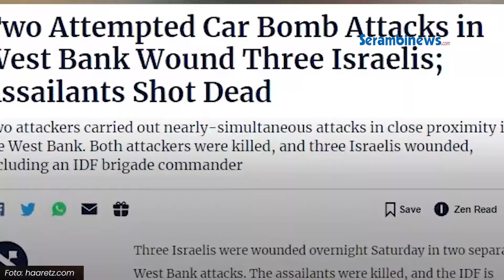Komandan Brigade Israel Terluka Buntut Serangan Ganda di Tepi Barat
SERAMBINEWS.COM - Serangan ganda pejuang Palestina di Tepi Barat membuat geger pendudukan Israel pada Jumat (30/8) malam. Komandan Brigade Gush Etzion dilaporkan terluka akibat serangan salah satunya. Peristiwa terjadi saat sebuah mobil milik pejuang Palestina menyusup ke pemukim 'Karmei Tzur' dekat Hebron.

Mobil yang dipasangi bom itu diledakkan setelah seorang mujahidin menabrak penjaga pemukiman dan menembaki tentara Israel. Perwira senior Israel dengan pangkat brigadir jenderal tersebut terluka bersama tentara lainnya. Komandan yang belum diketahui identitasnya tersebut dilaporkan baru saja kembali dari Jalur Gaza.

Sementara tentara pendudukan Israel mengatakan pihaknya telah menetralisir para pelaku serangan malam itu juga. Serangan terpisah juga terjadi di sebuah pom bensin di Persimpangan Gush Etzion.

Terlihat penyerang berusaha melarikan diri sebelum akhirnya dinetralisir.' Setelah kejadian itu, IDF menutup pintu masuk Hebron untuk sementara waktu dan pengamanan penuh di wilayah itu. IDF juga kan melakukan penyelidikan atas serangan bom mobil tersebut. (*)